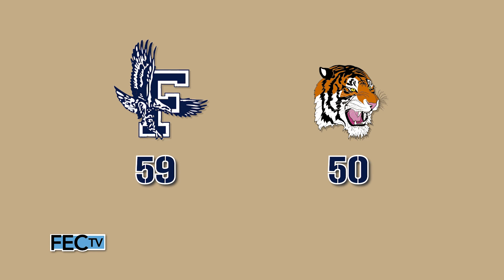FHS Girls Varsity Basketball vs Newton North Highlights 3/1/24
The Framingham High School Girls' Varsity Basketball team emerged victorious in their match against Newton North on March 1, 2024. Here are some highlights of the Flyers' great performance on the court.